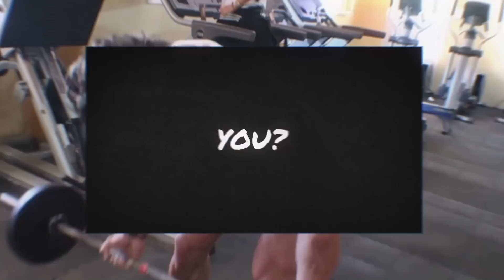HOW TO GET A GOOD WORKOUT AT A HOTEL GYM